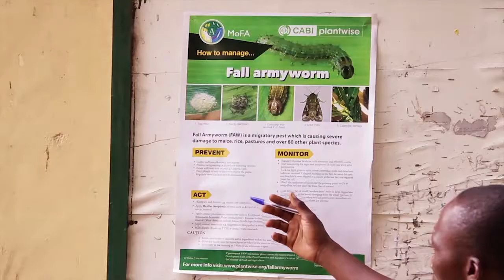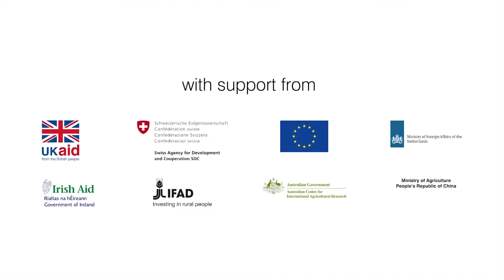Fall Armyworm: How to Control (Twi)